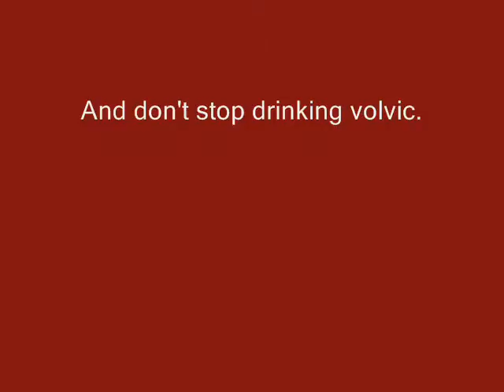scottishduck17 goes blobfish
Music from Ratchet and clank size matters